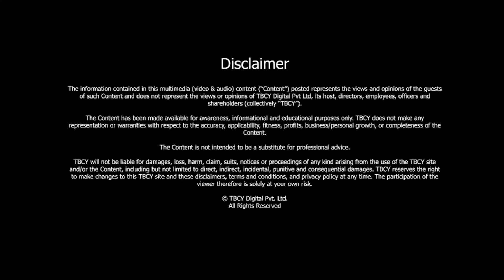Importance of INTERNAL COMMUNICATION | Aniisu K Verghese | TBCY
S3 E432 Aniisu K Verghese, Global communication leader, Personal branding advocate, Speaker and Author

00:00- Introduction
00:34- About Aniisu K Verghese, Global communication leader, Personal branding advocate, Speaker & Author
01:10- Career Background
02:12- What are some of the common errors people make in interpersonal communication? And how can one correct these?
03:16- How is external communication different from internal communication?
04:20- How does bad communication impact the corporate image?
05:46- What goes into creating a positive narrative in a conflicting environment?
07:24- How do you manage a crisis?
09:18- How has communication evolved?
10:28- What is personal branding?
12:12- How important is it for people to make an investment in their personal brand?
13:50- What are some of the factors that an individual needs to take into consideration when  they decide to build their own personal brand?
15:07- Thoughts on communication through social media
17:38- Is a behavioral change, a precursor to starting an exercise on personal branding?
18:27- About the Book
20:39- Three key life lessons

Branding is what people say about you when you are not in the room. It is not always about the companies we work for, it is also about our branding. The value, the skill set, and the experience we bring to the table in any field. The elevator pitch is not always required to promote our companies, but ourselves too for being in a position we deserve, to sustain in the position we hold, and to grow further to where we want to reach.

It starts with the right mindset and thoughts, and today we have India’s pioneer of personal branding to talk about its importance, enabling us to become leaders in life. Aniisu K Verghese, Global communication leader, Personal branding advocate, Speaker & Author, talks to us about internal communication and personal branding.

About Aniisu K Verghese, Global communication leader, Personal branding advocate, Speaker & Author

Aniisu is a global communication leader.  He's a personal branding advocate.  He is a speaker and the author of a book titled Internal Communications - Insights, Practices, and Models. He was awarded by the PR Council of India as one of their hall of fame winners.

If you’re interested in internal communication, and personal branding, don’t miss this episode!

Resources
●       Connect with Aniisu K Verghese, Global communication leader, Personal branding advocate, Speaker & Author on LinkedIn: Aniisu K Verghese Ph.D. | LinkedIn
●       Connect with the TBCY Team: